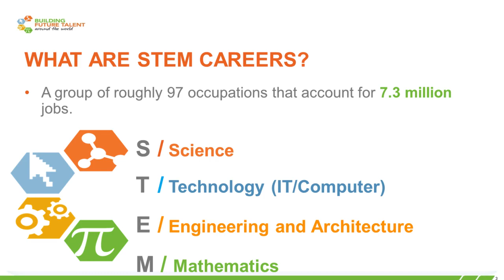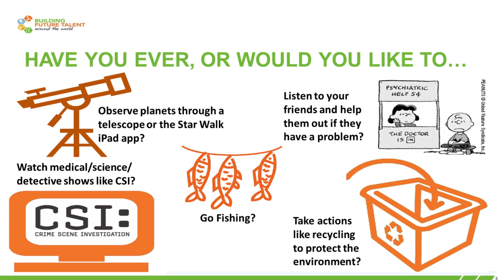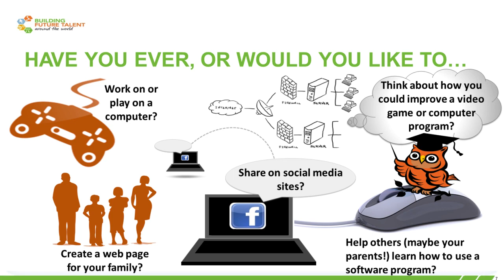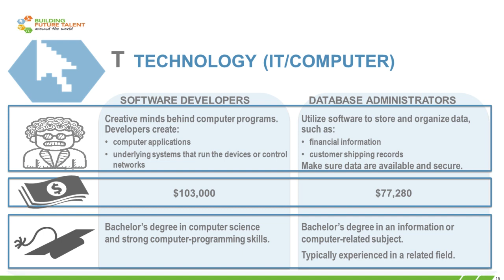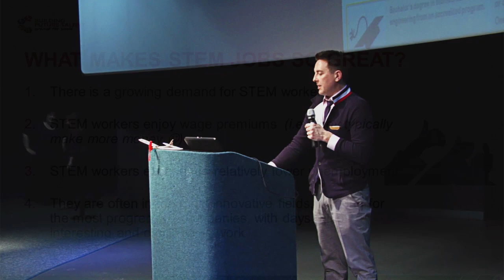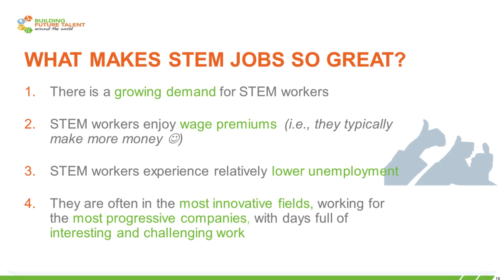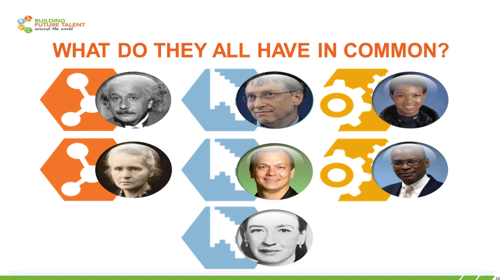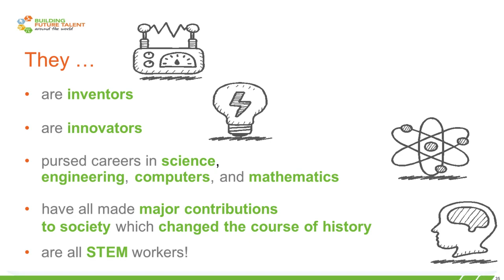Ask the Expert: STEM Careers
Hear Mark Lanfear of Kelly Services talk about career opportunities in the STEM fields.